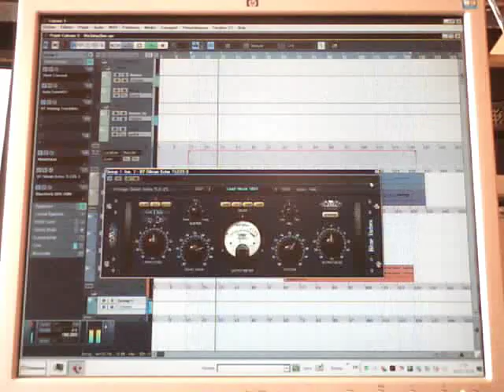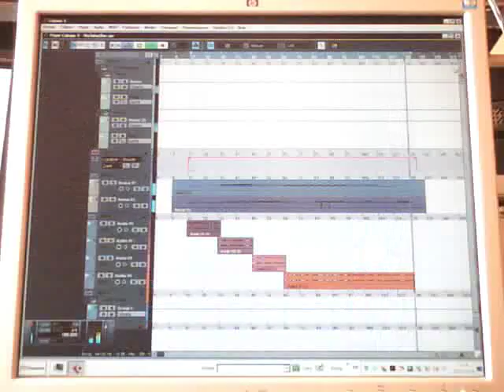Progrès de l'Export